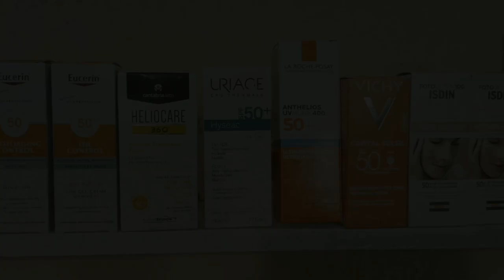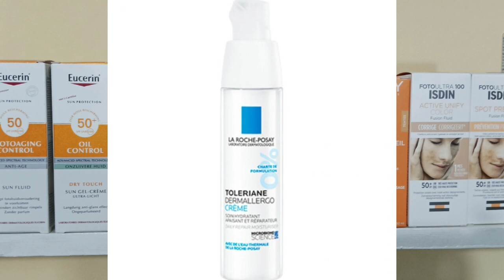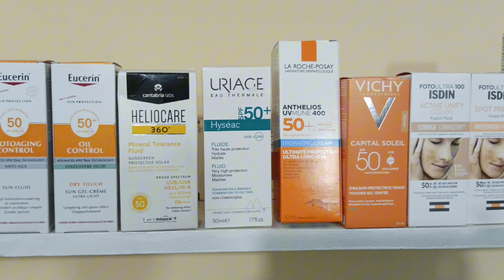عندك بشرة جافة؟جد حساسة كتعاني من وردية،حكة حساسية جبت لك كريم مرطب معالج و مهدىء من مختبرات R.posay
فوائد ترطيب الوجه

إليك قائمة بأبرزها:

1. حماية البشرة من الجفاف

تعد مقاومة جفاف البشرة أحد أبرز فوائد ترطيب الوجه، وجفاف البشرة لا يعني بشرة يفتقر ملمسها للنعومة فحسب، بل قد يؤدي الجفاف لظهور أعراض مزعجة قد تقلل من جاذبية مظهر البشرة، مثل: التقشر، واختلال لون وملمس مناطق معينة من الجلد.

2. مقاومة مشكلة البثور وحب الشباب

عندما لا يتم ترطيب البشرة بشكل كافي وباستخدام مواد مناسبة، قد يجعل هذا البشرة عرضة لمشكلات جلدية مثل حب الشباب، فمع تدني مستويات الرطوبة في البشرة يتم تحفيز الغدد الزهمية لإنتاج كميات متزايدة من الزهم، مما قد يؤدي لانسداد مسامات البشرة وتكون البثور.

3. الحفاظ على مظهر صحي للبشرة الحساسة

من فوائد ترطيب الوجه المحتملة أنها قد تساعد على إبقاء البشرة الحساسة والمشكلات الجلدية التي قد تظهر فيها تحت السيطرة، لا سيما مشكلات مثل: الاحمرار والتهيج، والأكزيما، والحكة الجلدية.

فعندما يتم تطبيق المرطبات المناسبة على بشرة الوجه بانتظام، قد يساعد هذا على تحسين مظهر البشرة وحمايتها من بعض العوامل التي قد تحفز تهيجها، لا سيما إذا ما كانت المرطبات المستخدمة غنية بمواد مهدئة للبشرة الحساسة